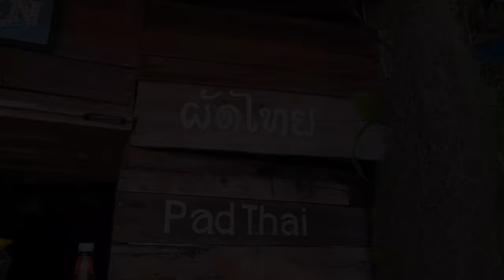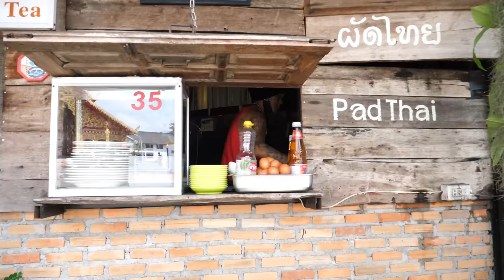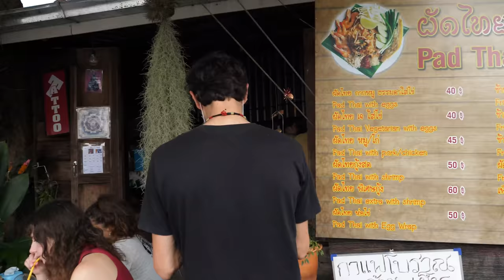Local PAD THAI SHRIMP (Super-Size!) - The Easiest (and Hardest?) of all Thai Food Recipes to Make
Pad Thai must be the most world-renowned Thai food recipe, almost a dish that represents Thai food on its own!  Do you know about the history of this dish?  Did you know that Pad Thai is NOT Thailand's most commonly ordered food?

I have so rarely had Pad Thai, it never occured to me that I was unaware as to the history of this dish, and also the complexity of the Pad Thai recipe!!

Across from the central located 'Wat Jed Yod' Temple in downtown Chiang Rai, I got an amazing feeling from this one shop, and agreed to try and make a video there with Li... before I even knew what the restaurant was offering!  This turns out to be a great chance for me to learn as well, and of course we all know the most FUN way of learning is to do it through eating :) and I hope you love this video and the entire story that comes out of it today!!

- Welcome to Chiang Rai, its GREAT to have you here.

Much love, from Joel and Li.
Yahoo!

LOCATION:
"Pad Thai Jet Yod" Restaurant